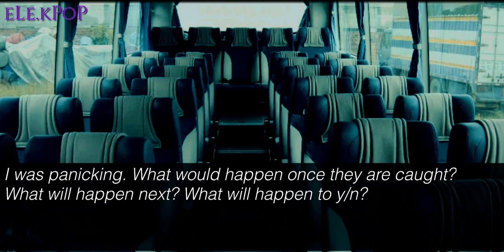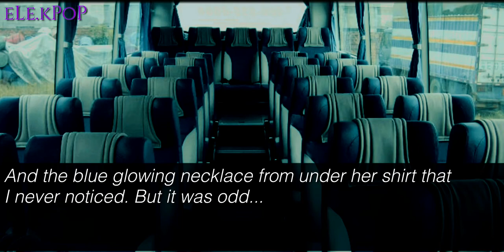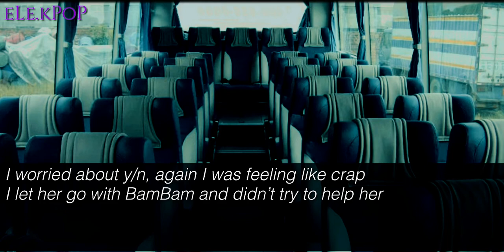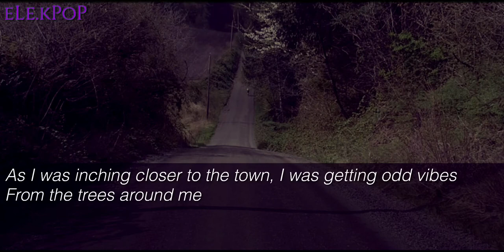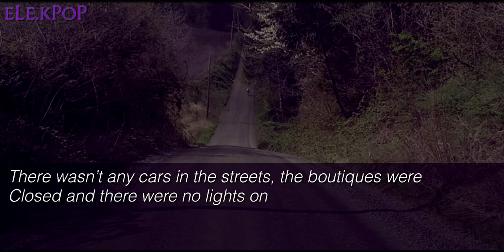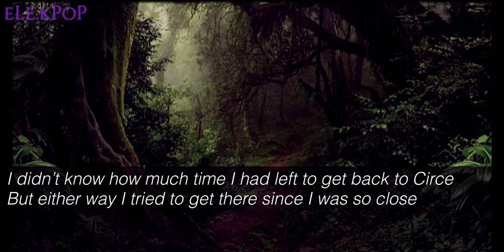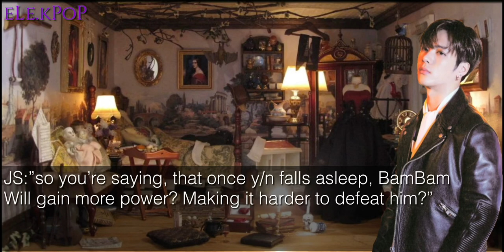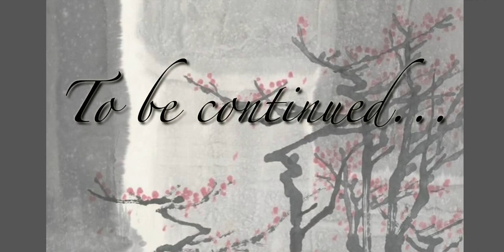[FF] 🌟Witch's Curse🌟Jackson Got7 Ep:7